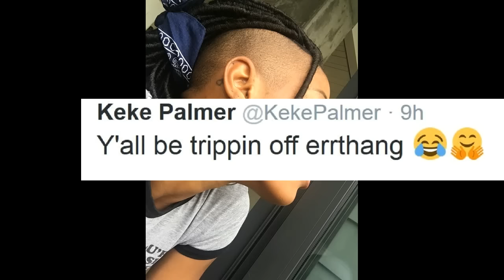KeKePalmer natural hair style news! Hairdo fashion trend of 2016 Or worse look ever?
Ke Ke Palmer natural hair style news! Hairdo fashion trend of 2016? Or worse look ever? Will celebrity start major trends this year or nah?